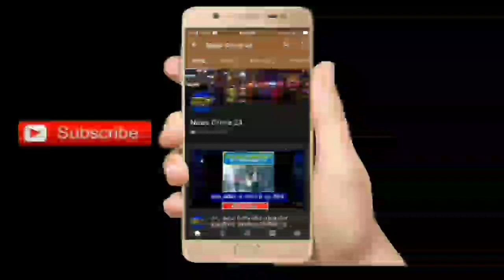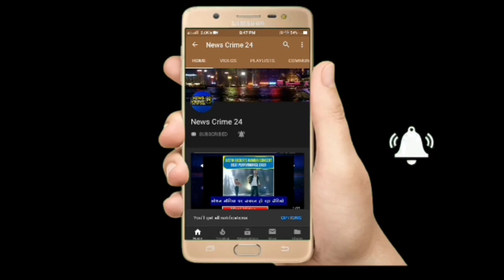अपराधियों ने किराना दुकानदार को मारी गोली, हालत गंभीर!